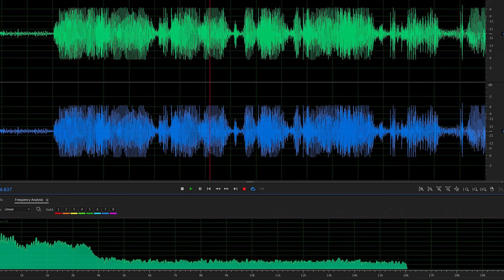Tyson Draper discusses Barry Morphew with Nancy Grace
CREATED BY: Tyson Draper & Dusty Draper

PRODUCED BY: Dusty Draper

OUR EQUIPMENT:
GoPro Hero 8 Black
Audio Technica Headphones
Zoom H4N Pro
Audio Technica Microphone
Omen Obelisk Desktop